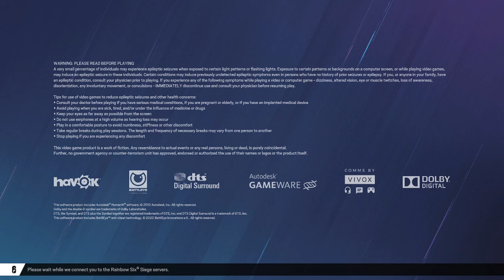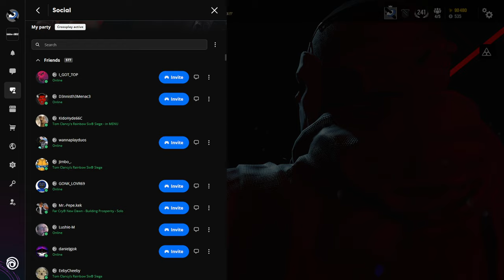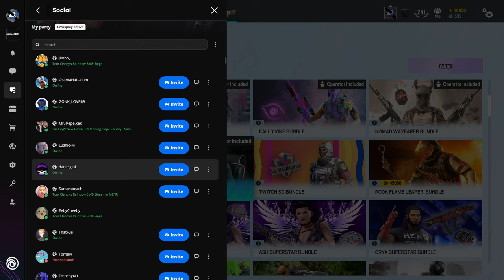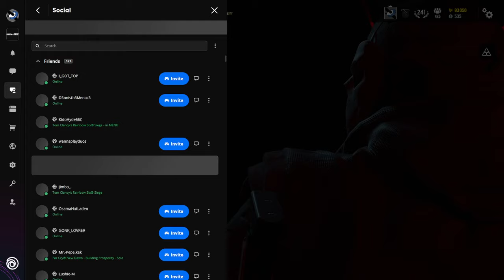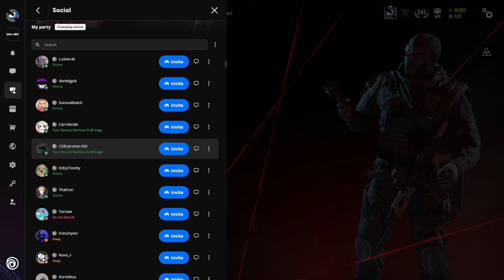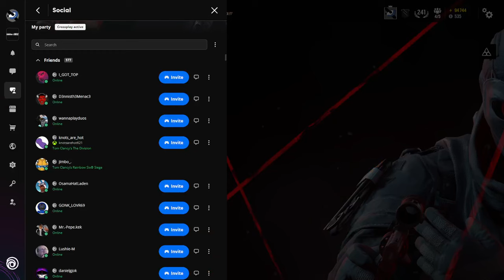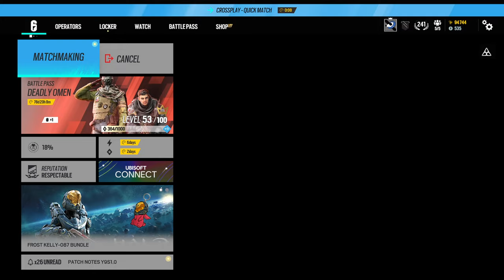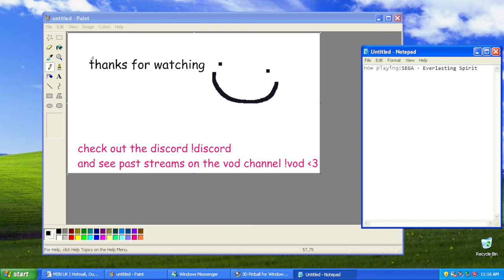MarioInATopHat: Rainbow 6 Siege (The Shotgun Cope)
the dream is over. embrace acog